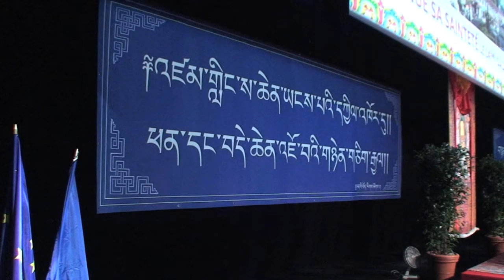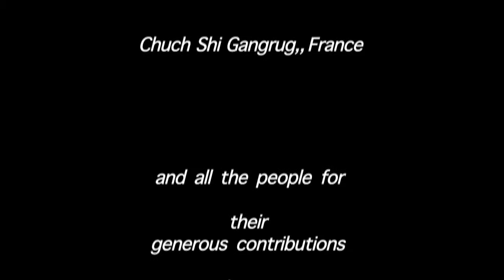Le Dalaï Lama au Palais des Congrès de Paris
Le 13 septembre 2016 la communauté tibétaine de France et ses amis se déplaçaient  à la rencontre de Sa  Sainteté le Dalaï Lama  qui a tenu un discours exclusivement en langue tibétaine au Palais des congrès  porte Maillot devant 3000 personnes..
Un autre  regard sur cette rencontre ou le discours d'une heure et demi a été volontairement réduit à quelques minutes et sans traduction..
19'45"   HD 1240X780
Nicolas-Yvan Perrot